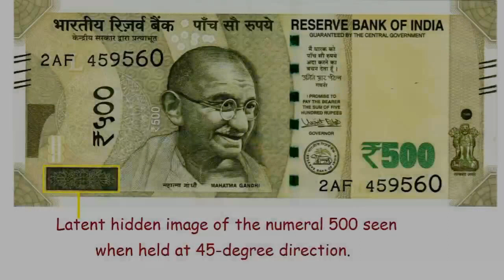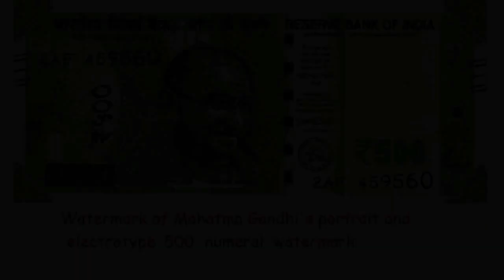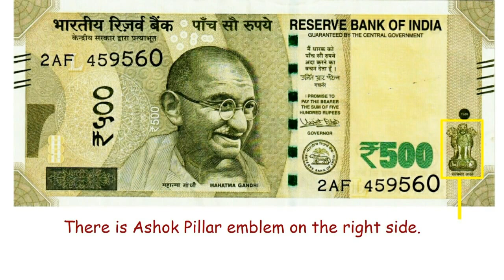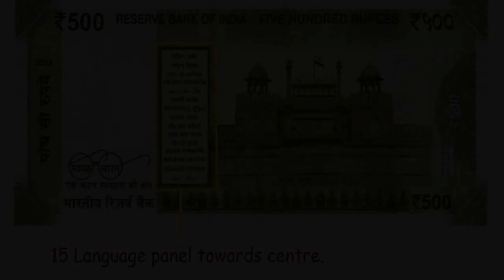How to identify new 500 note fake or real